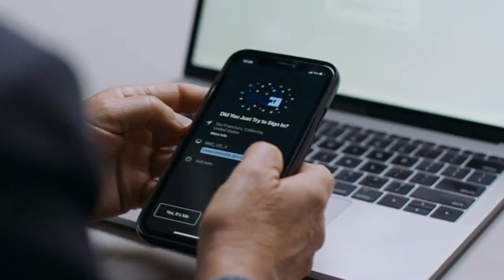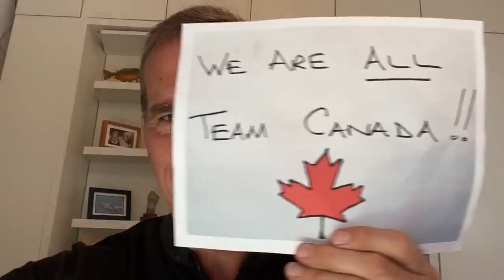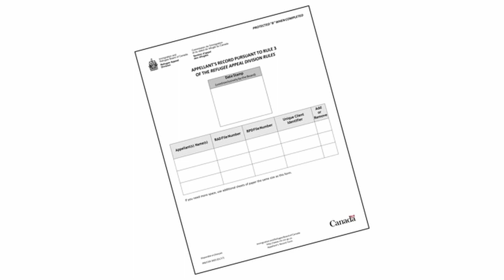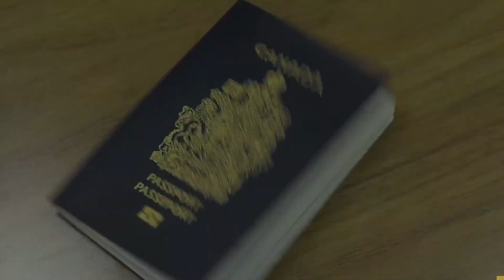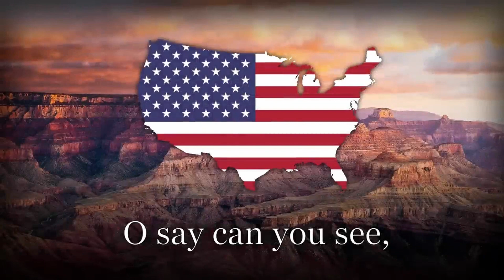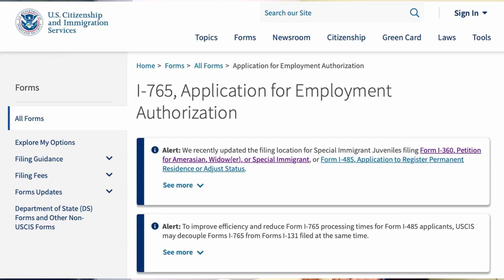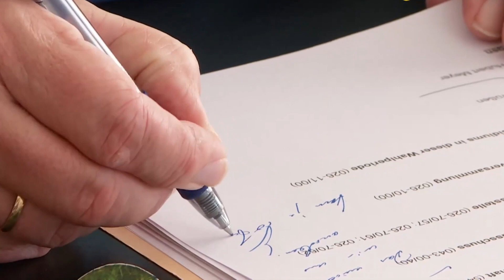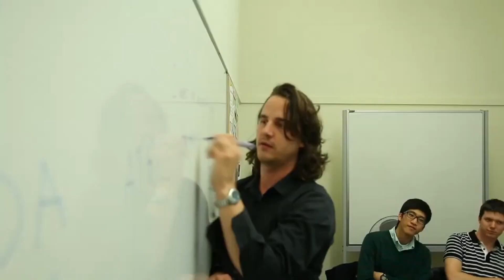Отзывы беженцев: США, Канада, Австралия, Германия, Новая Зеландия. Помощь, деньги, ПМЖ, гражданство.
Сегодня мы поговорим о возможности переехать без каких-либо требований в Канаду, США, Австралию, Новую Зеландию или Германию в течение 2-3 месяцев и получить там статус резидента, а затем и гражданство. Who can claim asylum, the asylum process and latest news. Рассказы беженцев. Быстрый выезд. Минимум требований. Как получить помощь, деньги, ПМЖ и гражданство.

Это возможно за короткий срок по условиям Женевской Конвенции 1951 года, приложениям к ней и дополнениям о защите людей, которые покинули родину и не могут вернуться из-за риска для их жизни или здоровья. Вернуться будет можно после получения визы резидента - иммиграционные службы этих стран хранят данные о вашем обращении к ним под грифом “Совершенно секретно”, и все будет строго конфиденциально. Для страны, из которой вы выезжаете, беженец будете только туристом или студентом по вашей визе.

Спасибо, что вы с нами, и давайте договоримся о самом главном: получить первую временную визу для въезда в эти страны не сложно с нашими опытом, связями и дополнительными действиями, которые практически это гарантируют.

Защитную же визу ТАМ и статус резидента можно получить только при тщательной и грамотной подготовке ваших документов и вас до выезда. И ещё: мы не работаем с фиктивными документами и проверяем все данные - и в целом: если вы переезжаете в эти страны, давайте попробуем обойтись без этого и сделать всё честно. Это возможно, и это у всех будет вызывать только уважение.

Стоимость наших услуг 2300 долларов США, это в несколько раз ниже, чем то, что вы получите по приезду в виде пособий. И, кроме этого, у вас будет другая жизнь. И она будет лучше.